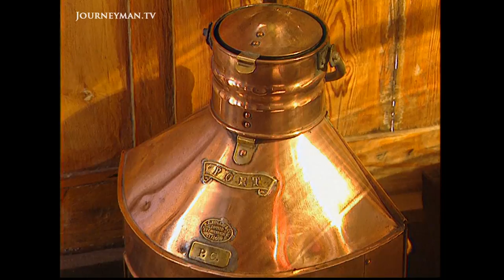From Birmingham to Lake Titicaca - The Fitzcarraldo's Story (2001)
The Real Fitzcarraldo (2001) - The inspiration behind Werner Herzog's famous feature film is the true story of a 19th century steamship being dismantled into 2,766 pieces and hauled by mule 12,000 feet to Lake Titicaca, high in the Peruvian Andes.

Built in 1861 for the Peruvian government, the ship was shipped in pieces to Peru, then over land by train, and finally up the mountains by mule. The lake formed a national boundary so was an obvious border for defence, but fortunately the ship's military capabilities were never utilised. Now, it has been restored and is manned by Captain Carlos Cevedra.